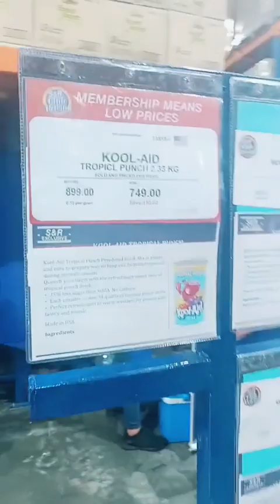Biglaang Vlog. 😅friends